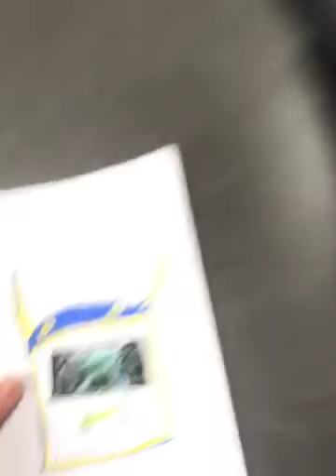crazy things I found under my bed and in my room .🤣🤣😂😂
When I say To that bird Will you eat this?!!🤣🤣😂
But he is died!!!😅😈☠️🤣